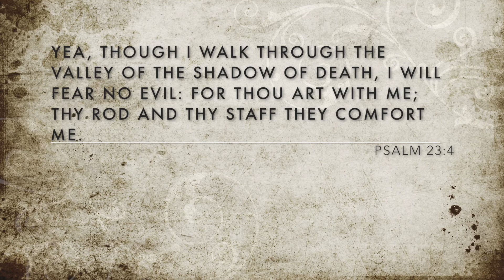FINAL FANTASY XIII LET'S PLAY 07